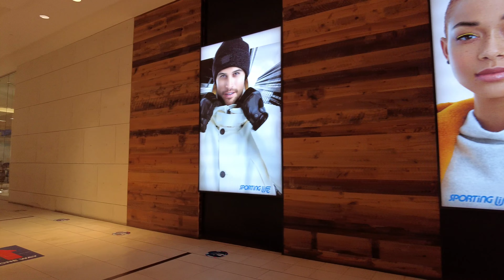Markville Mall in Markham Toronto, Canada, November 2021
Hi everyone in  this video shows the Markville Mall, Markham Toronto
Markham is a city in the Regional Municipality of York in Southern Ontario, Canada. It is approximately 30 km northeast of Downtown Toronto. In the 2016 Census, Markham had a population of 328,940, which ranked it the largest in York Region, fourth largest in the Greater Toronto Area, and 16th largest in Canada.
CF Markville, also known as Markville Shopping Centre in the Cadillac Fairview chain of malls, is a shopping mall of over 160 stores in Markham, Ontario, Canada. It is located at the intersection of Highway 7 East and McCowan Road.
Wikipedia.
I really hope you will enjoy the video! And thank you for all your comments!!